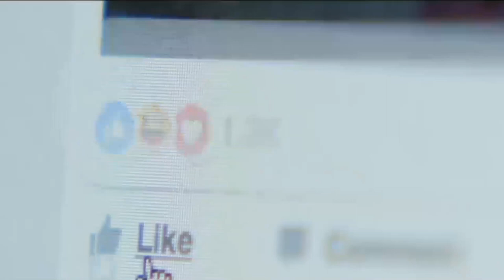Why a 25 y/o Beautiful Ukrainian Women In Europe Need HELP of a Ukraine Marriage Agency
In this video you will hear the REAL dating experience of 25 y/o Julia, who moved now to UK due to the war in Ukraine. She shares how different is dating in Ukraine and in the Western countries. And why beautiful Ukrianian women in Europe still need help of Ukrainian marraige agency.